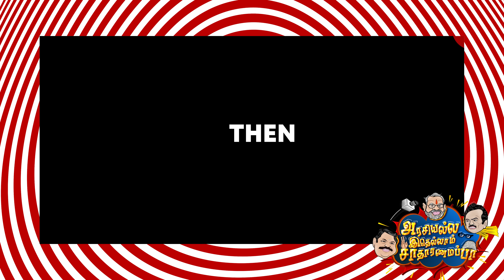Annamalai & R.N.Ravi Troll, Seeman | AIS - Ep 13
"Arasiyalla Ithellam Satharanamappa" is the political satirical show that doesn't shy away from tackling controversial topics head-on. We take a hilarious and irreverent look at the current political landscape, in this video we addressed the recent actions of Dmk's alcohol policy and new worker law, Rangaraj Pandey's speech of promoting untouchablity, annamalai's statement...etc